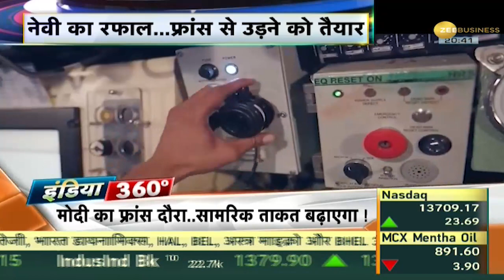India360: GST काउंसिल की बैठक में बड़ा फैसला, ऑनलाइन गेमिंग पर 28% GST लगा | GST Council Meeting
GST Council Meeting : वित्त मंत्री Nirmala Sitharaman की अध्यक्षता में आयोजित हुई बैठक में लिए गए बड़े फैसलों की बात करें तो काउंसिल ने जीएसटी ट्रिब्यूनल (GST Tribunal) के गठन को मंजूरी दी है. इसके अलावा अब कैंसर की इंपोर्टेड दवा पर IGST नहीं लगाया जाएगा
GST Council Meeting: Talking about the major decisions taken in the meeting chaired by Finance Minister Nirmala Sitharaman, the Council has approved the formation of GST Tribunal. Apart from this, IGST will not be imposed on imported cancer drugs.